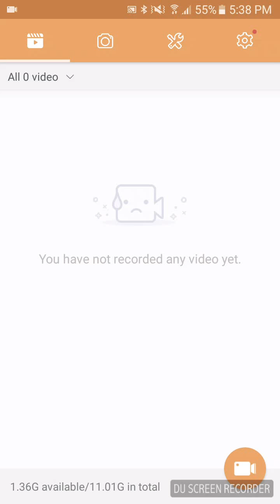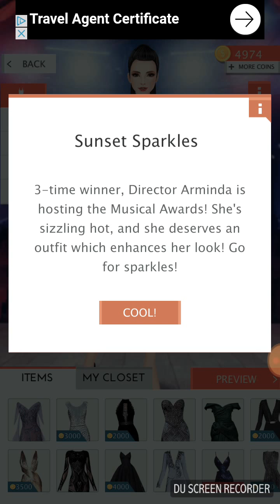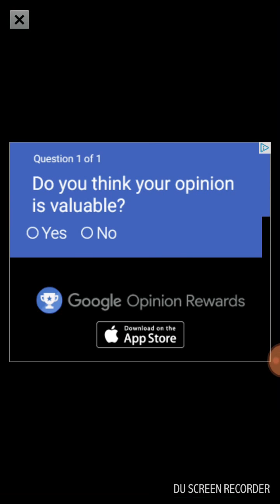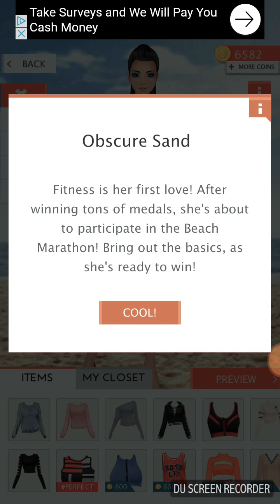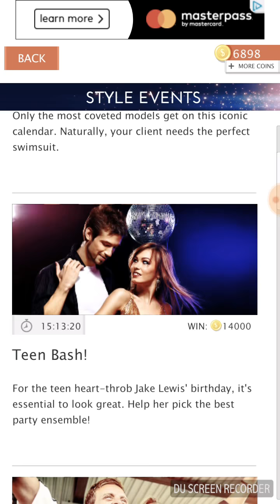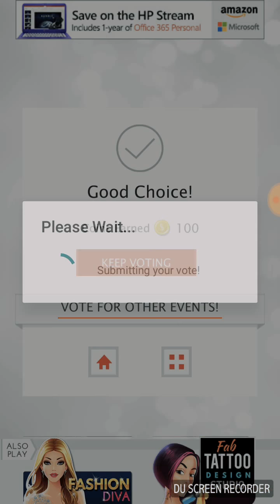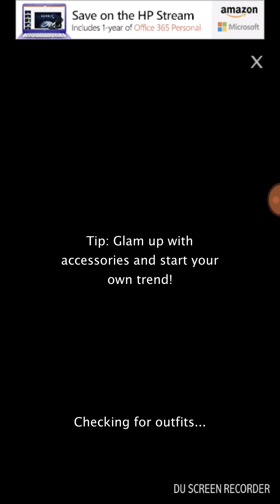Playing international stylist